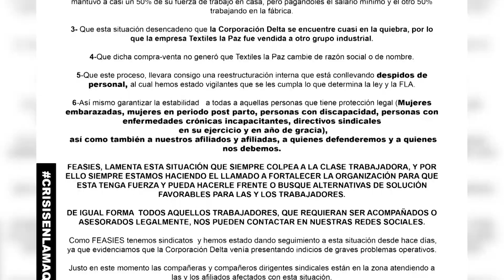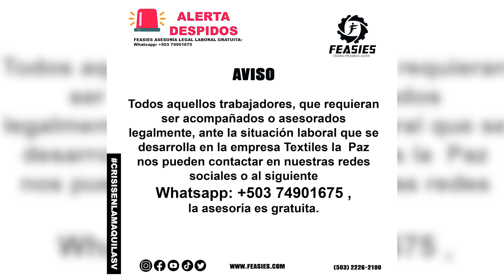Denuncian despidos injustificados en una empresa de textileria La Paz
Denuncian despidos injustificados en una empresa de textileria La Paz, debido a que la empresa fue vendida a otro grupo industrial